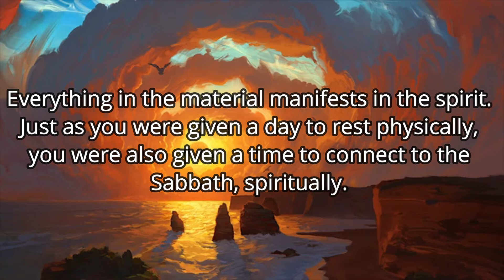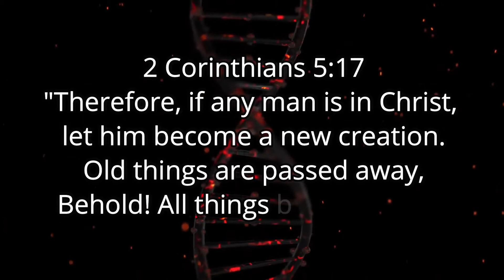The True Sabbath and the Daily Sacrifice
What is the Sabbath and why is it important?